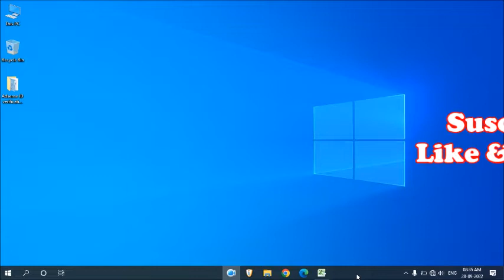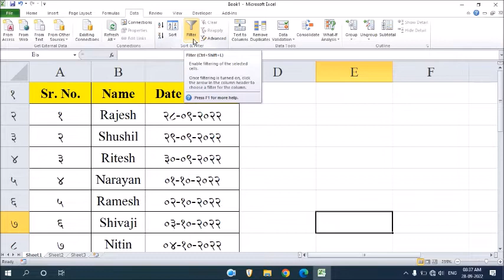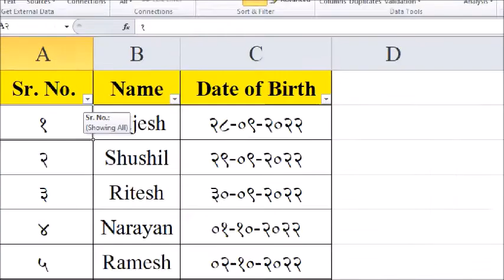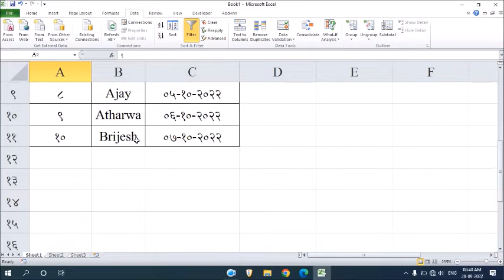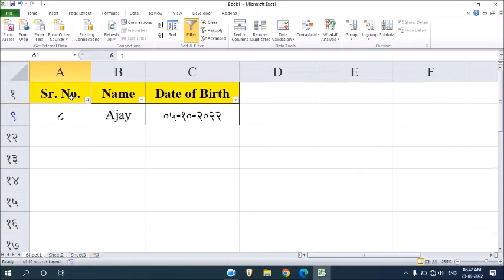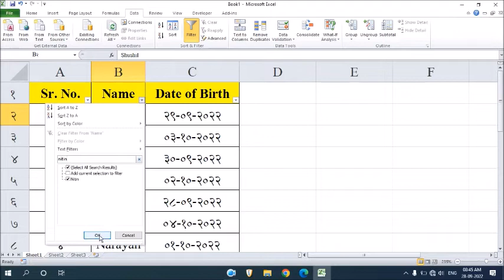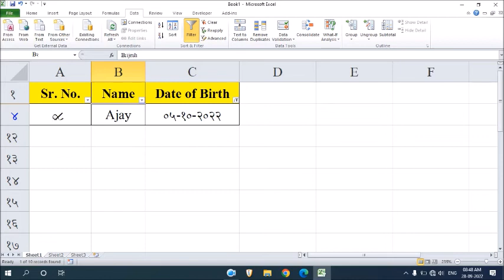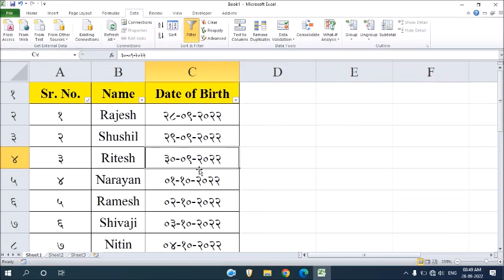Excel मध्ये Data Filter। Filter Option Use। How to Filtering Data in Excel।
नमस्कार मित्रांनो Techno Atharwa या YouTube चॅनलवर आपले स्वागत. आजच्या Video मध्ये आपण बघणार आहोत की, Excel मध्ये Data Filter कसा करावा याची संपूर्ण माहिती या Video मध्ये देण्यात आली आहे.
Ms Excel-Filtering Data
Excel madhe data filter kasa karava
Excel me data filter kaise kare
how to filter data in excel